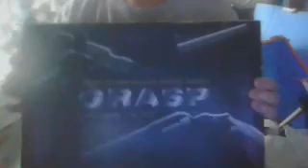木製?輪ゴム銃と Wooden rubber band gun and WIN 20240716 09 58 31 Pro